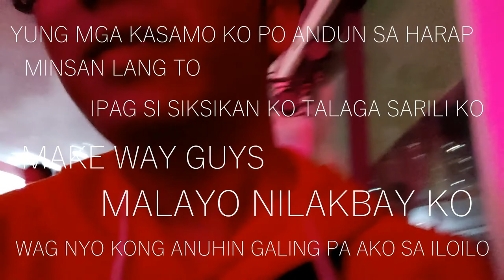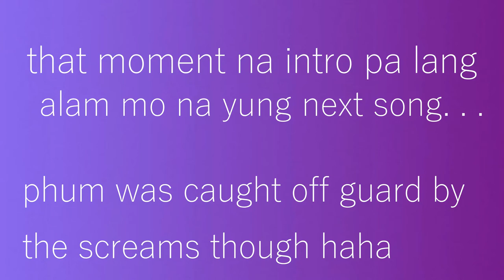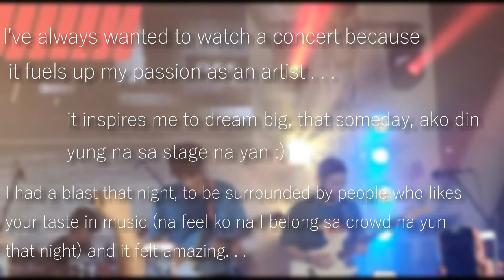PHUM VIPHURIT (THE REST IS NOISE PH 2018 ) // PANCITCANTOMS VLOG #3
That night was awesome!
first time ko mag attend ng concert!!!
first time mag airplane alone!!!

and to be surrounded by strangers with having
only one thing in common
...love for music

kulotskiiiioutuuuuuuhhhh

all vids were shot using my Pocophone F1 hehe